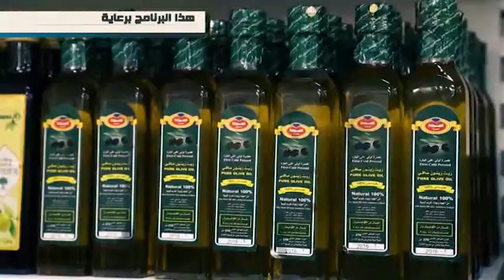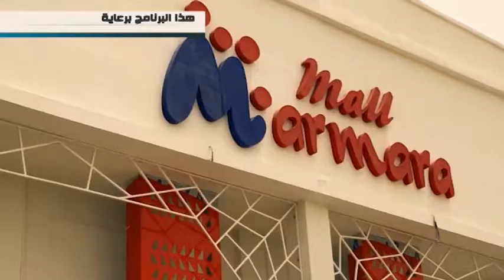برنامج كوبون 19 الحلقة . . علي شاشة قناة ليبيا الرسمية HD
* إعداد وتقديم : محمد شركس
* تصويرأساسي : جمال الفارسي / محمد البدري
* تصوير ثانوي : محمد القماطي / خالد الحضيري / منصور الدرسي  .
* مونتاج وجرافيك : عبد الرحيم نجم / أحمد المسماري
* شؤن فنية : أحمد جابر
* إشراف عام : محمد الغناي
* تصميم لوقو البرنامج : عبدالرحيم نجم / احمد المسماري

* أغنيه المقدمة : -
* كلمات الشاعر : توفيق قادربوة
* ألحان وغناء الفنان : وسيم عادل
* ألحان توزيع المايسترو : عزو سلامة

* الراعي الرسمي : مرمرة مول / شبنة بجانب الشيل القديم الذي تم ترميمة
* جميع الحقوق محفوظه لقناة ليبيا الرسمية / رمضان 2016